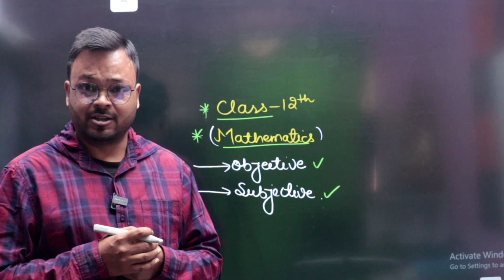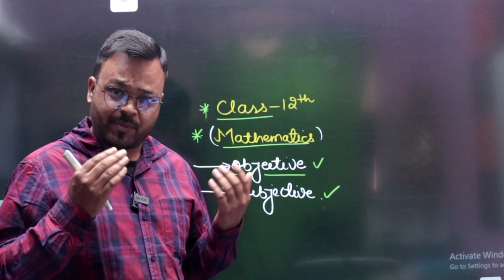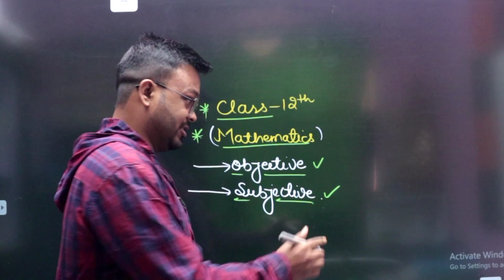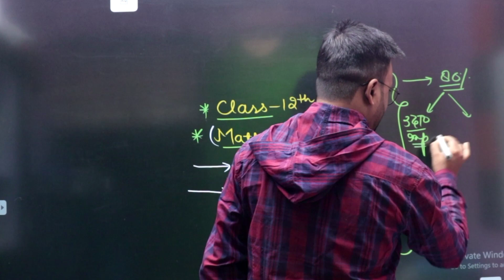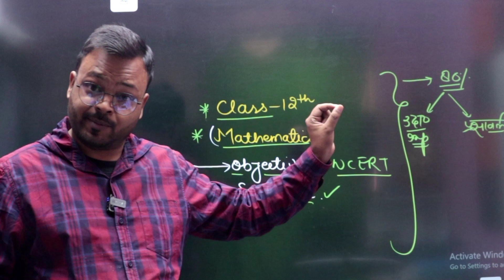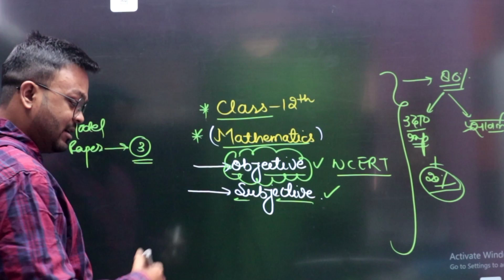Class 12 math ka pepar kis book se ayega ? Board Exam 2023, Mathematics Analysis